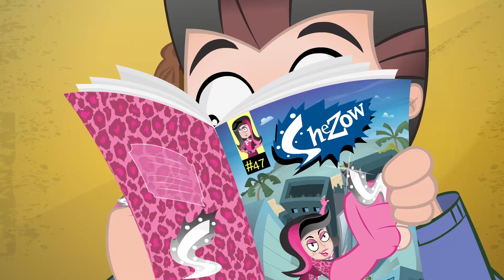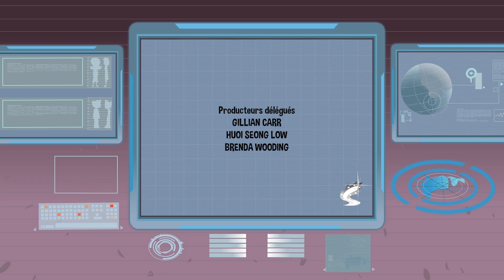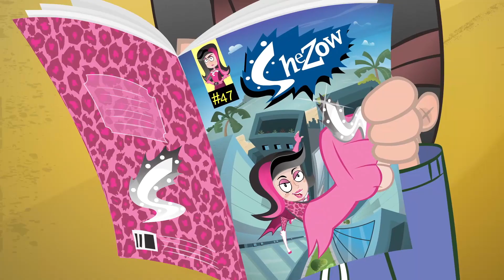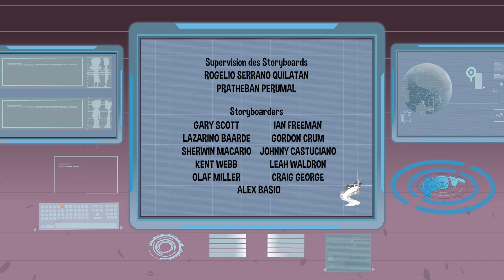SheZow en Français | Règlement de compte | conte pour enfant | Dessin Animé Complet En Francais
Lors d’un braquage de banque, Shezow met les cambrioleurs en déroute. Mais elle se laisse tenter par le vol d’un petit billet… Et perd immédiatement tous ses pouvoirs! / Shezow s’est fait un nouvel ennemi en la personne de son super acolyte Razerine, qui n’est autre que Maz. Il lui vole peu à peu la vedette. Pas de place pour deux super héros…